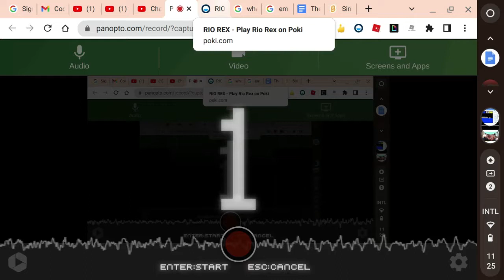Rio Rex Destroys The lab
My t Rex is going to destroy the lab and eat meat and humans their is blood.